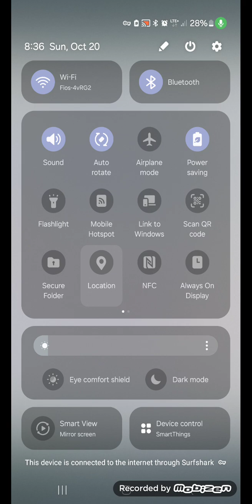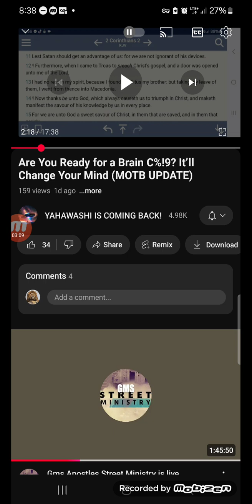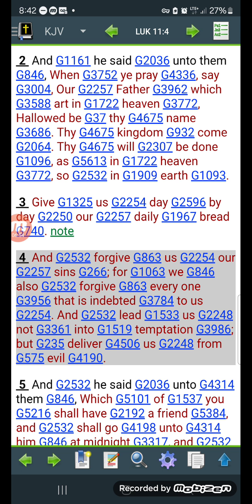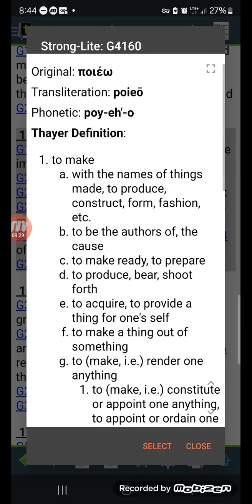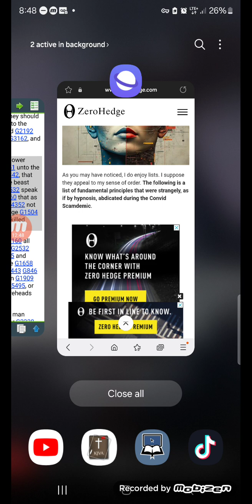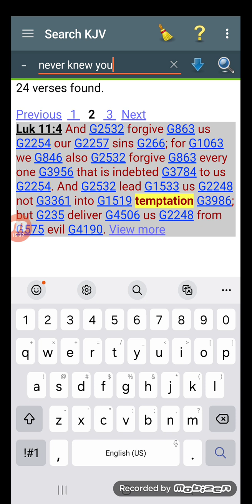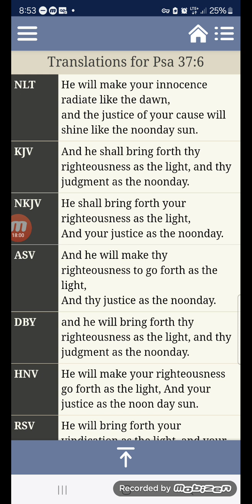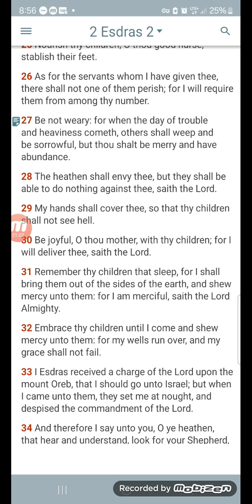MOTB Update, Temptation Is On Its Way But Yahawashi Will Provide Safety